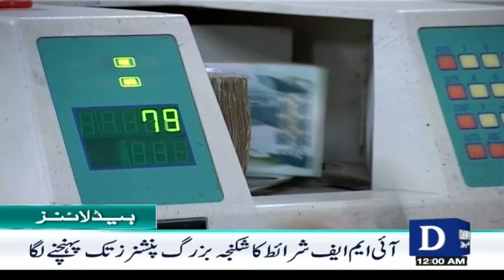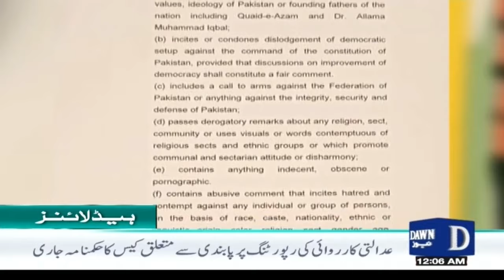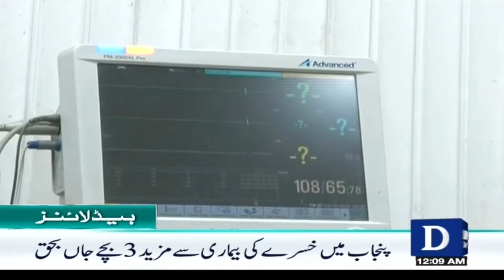Dawn News Headlines: 12 AM | Three Sons of the Former Prime Minister were Arrested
سابق وزیراعظم کے تینوں بیٹے گرفتار